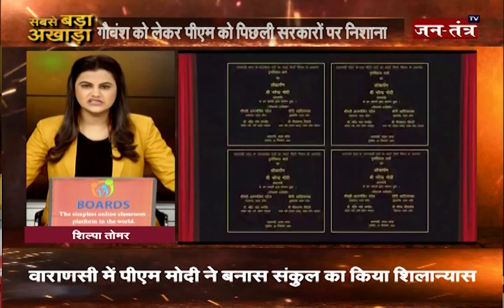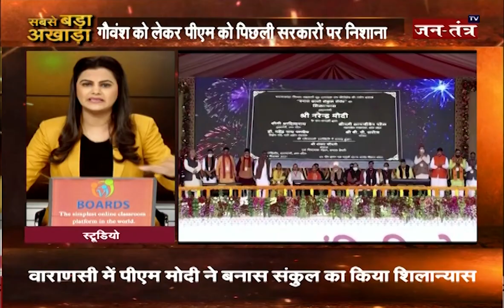सबसे बड़ा अखाड़ा: गाय हमारी माता है | PM Modi Varansi Visit | BJP For UP | Jantantra TV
About Video:
गाय हमारी माता या चुनावी तमाशा ?
गौवंश की आई याद...क्या बढ़ाएगी सीटों की तादाद ?
पीएम का गाय प्रेम...क्या दिलाएगा सत्ता पर क्लेम ?
प्रियंका की गोवंश पॉलिटिक्स...क्या करेगी कांग्रेस को फिक्स ?
चुनावी मौसम आया...गौ माता का मुद्दा छाया ?

In This Video:
pm modi in varanasi,
pm modi live in varanasi,
pm modi news today,
pm modi varanasi dora today,
pm modi on gau mata,
pm modi live news today,
bjp for up,